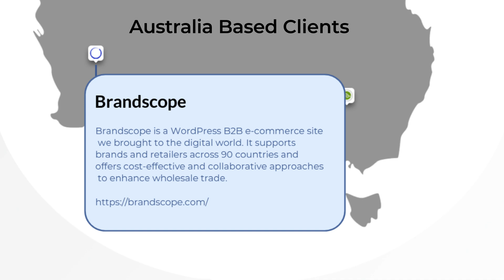Clients Section on our newly launched website!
We’re excited to showcase the Clients Section on our newly launched website! 🌍 Check out the details of clients we've worked with across the globe. Explore the countries and industries where we’ve made an impact, and see how Red Star Technologies partners with businesses worldwide.

📢 Visit redstartechs.com to view our global client base and discover the power of our collaborations!